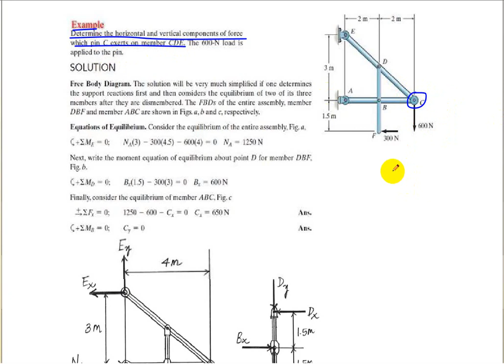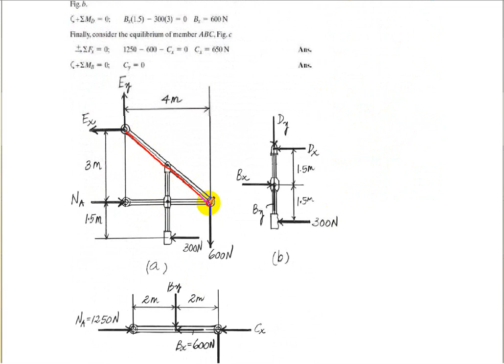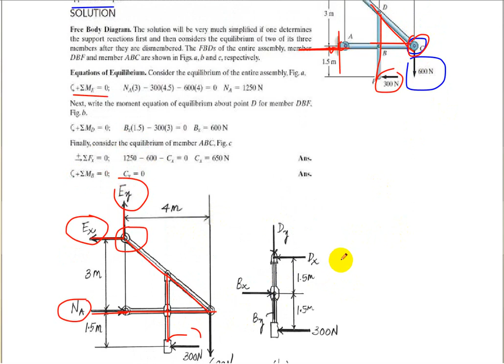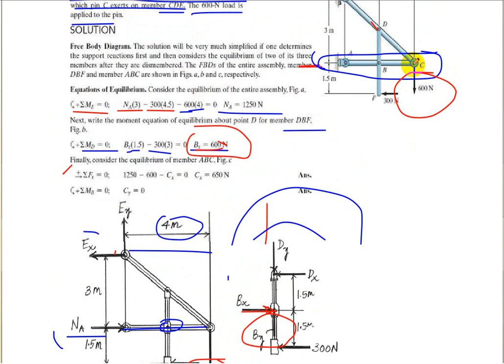Static Eqilibrium 11 Dr Mazin Abdulimam